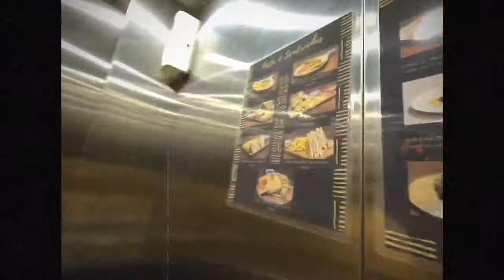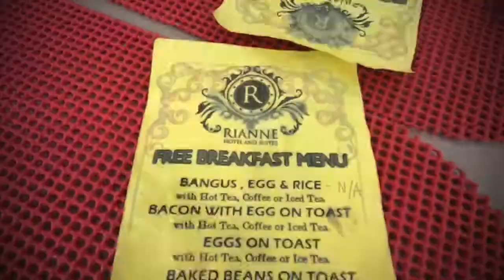Rianne Hotel & Suites Cebu staycationstories - Affordable hotel in Cebu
Imagine.. it’s only 1,300- 1,500 and with breakfast. San kapa?